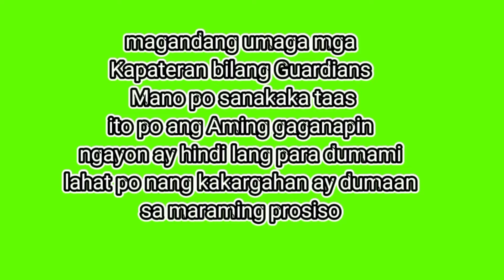GIDF GUMAMILA HEADQUARTERS